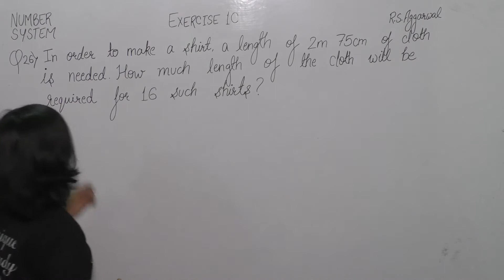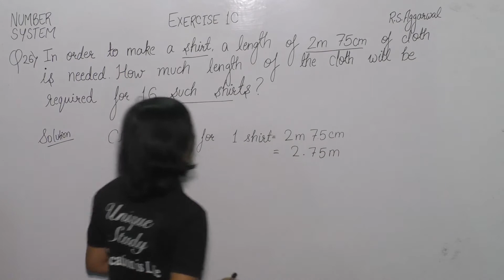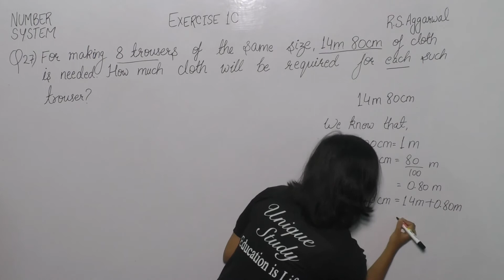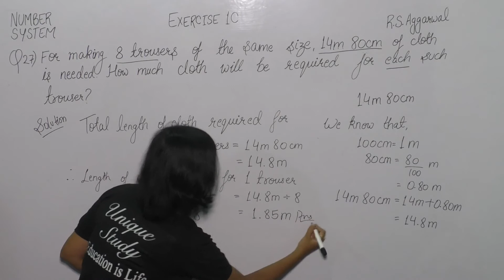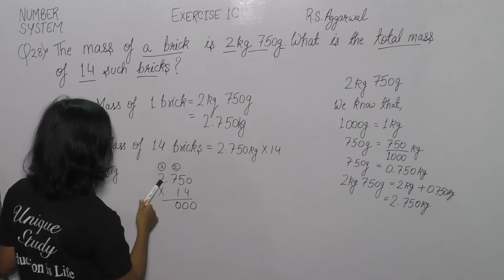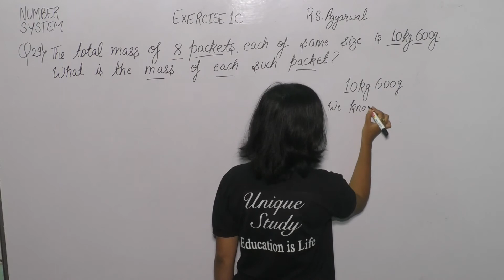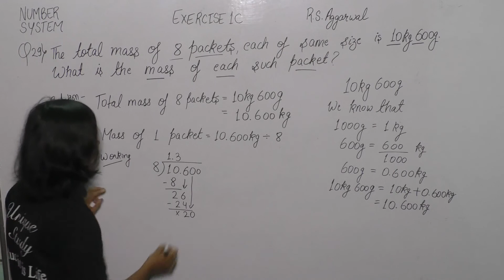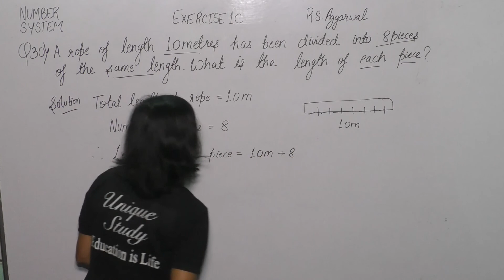Number System | Class 6 Exercise 1C Question 26 to Question 30 | RS Aggarwal Class 6 math Ex 1c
Class 6 math Ex 1c q26 to 30